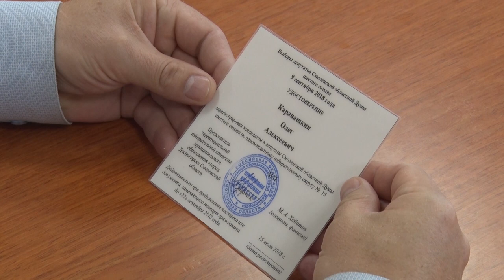Десна-ТВ: Зарегистрирован ещё один кандидат на выборы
9 сентября – день голосования за кандидатов в депутаты Смоленской областной Думы 6 созыва. Продолжается официальная регистрация кандидатов в избирательных комиссиях.